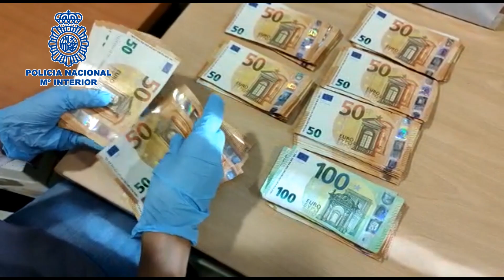Detienen a 13 miembros de una organización criminal en Arrecife por tráfico de drogas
Agentes de la Policía Nacional han detenido en Arrecife a 13 hombres de edades comprendidas entre los 28 y los 57 años de edad, todos con antecedentes policiales, como presuntos autores de un delito de tráfico de drogas y pertenencia a organización criminal.

Informa: Redacción Televisión Canaria.